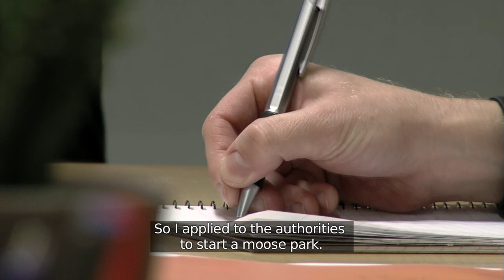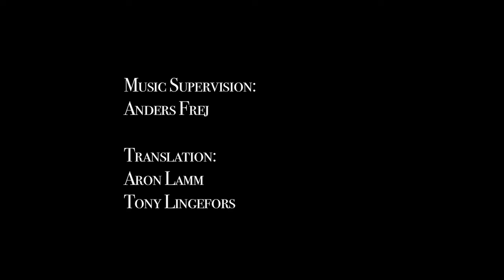The Mooseman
NTD Nordic is a content creator for networks, brands and online platforms. We deliver engaging programing from news coverage to episodical television to branded content. Located in Stockholm we service productions and clients in the US and across Europe.